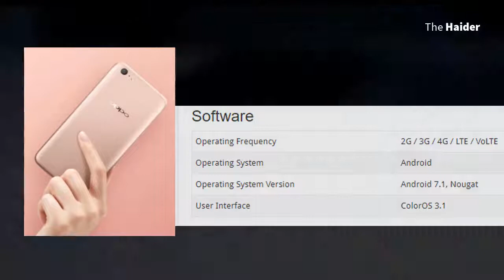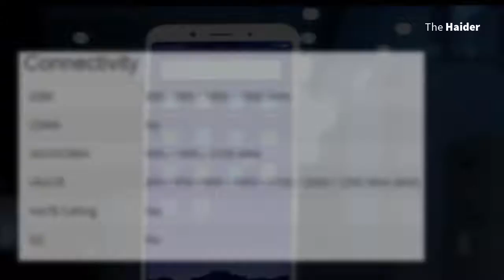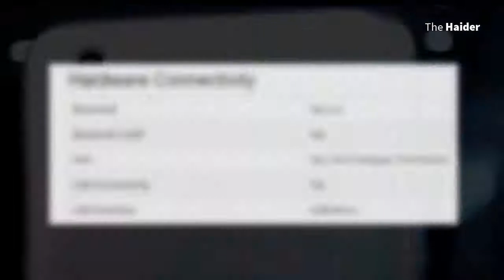Oppo A71s Full Specifications and Features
In this video you will watch all technical and general specifications and features, sensors, camera, ram, rom of Oppo A71s. Oppo launched the A71 in September 2017. As per industry sources, the Oppo launching new smartphone the Oppo A71s with Face Unlock feature in India. It will probably have the same specifications as the A71 (2018) but come with a different name. The phone will be priced at Rs. 9,990 and is scheduled to launch in the next few days.